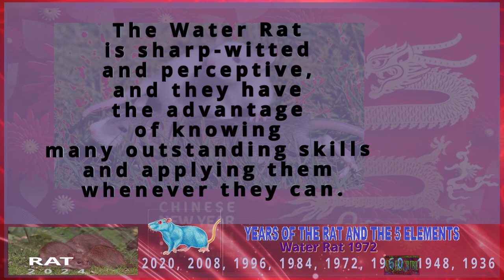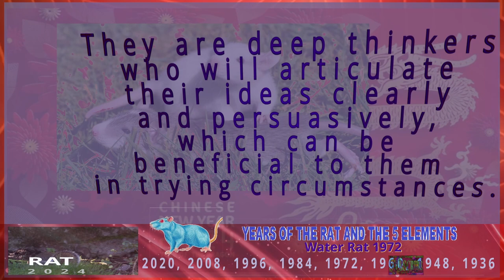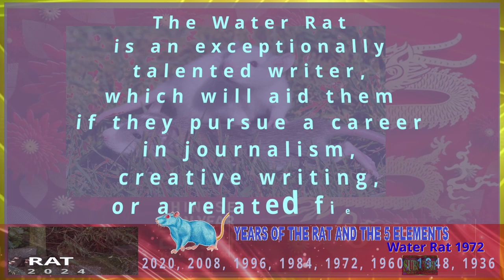✪ Rat Horoscope 2024| Water Rat 1972 | February 15, 1972 to February 2, 1973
Rat Horoscope 2024
Water Rat 1972 | February 15, 1972 to February 2, 1973

2024 Chinese Horoscope for those born in the year of the Rat

The Rat is the 1st sign in the animal cycle of the Chinese zodiac.

Your “Chinese zodiac sign is Rat” if you are born in one of these years: 2020, 2008, 1996, 1984, 1972, 1960, 1948, 1936